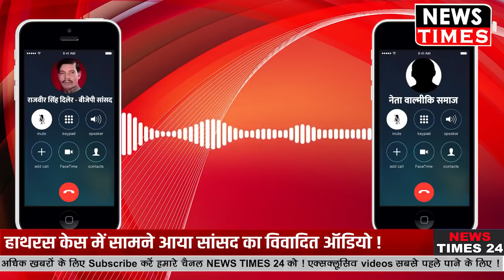Hathras Case में क्षेत्र के MP Rajveer Singh का विवादित Audio आया सामने वाल्मीकि नेता से कहीं यह बात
Hathras Case में क्षेत्र के MP Rajveer Singh का विवादित Audio आया सामने वाल्मीकि नेता से कहीं यह बात ! Watch Out Full Video And News !